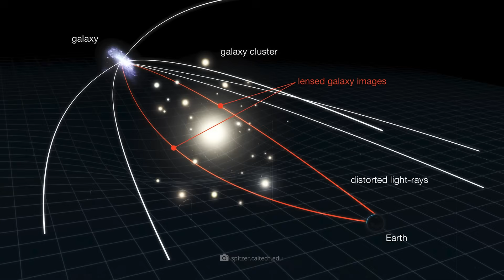The Iconic Einstein Lens Has Been Hiding an Absurd Black Hole the Whole Time!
From time to time, astronomers need optical assistance: and conveniently, unique effects occur in the vastness of space that open up a direct insight into remote, actually “invisible” structures – and that Albert Einstein predicted almost 90 years ago! At the same time, the structures detected with the help of the gravitational lensing effect also remind us once again that equally gigantic and enigmatic colossi lie dormant out there: On the one hand, black holes like TON 618 and Phoenix A, with their tens of billions or even trillions of solar masses, defy all known laws. On the other hand, they shouldn't actually exist at all in this form!